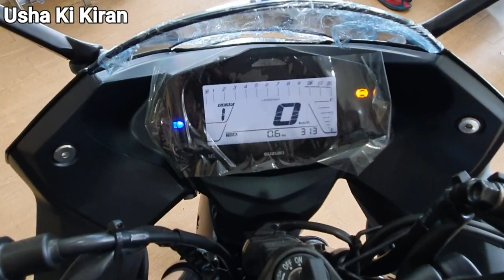Suzuki Gixxer SF 150 BS6 2020🔥🔥🔥 On Road Price Mileage Specification Features Review !!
Suzuki Gixxer SF 150 ABS Twin Disc Fi BS6 MotorBike | On Road Price Mileage Features Hindi Review !!

Latest BS6 Bikes Review 👇
BS6 Hero Pleasure 110 Cc Scooty 2020 Model Price Mileage Specification Hindi Review